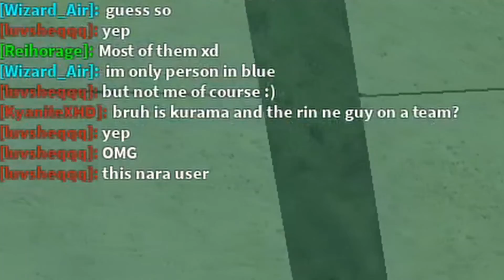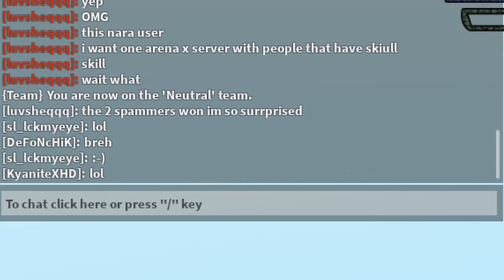NARA THE MOST TOXIC(srsly) GENKAI/CLAN IN ArenaX || Shindo Life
In ArenaX we take care of our enemies with NARA CLAN ABILITY, AS SIMPLE AS THAT

If you want to stay up to date about whats happening on/to this channel

OST's/Music used in this video

-Programs In Use-

PRICE  |                   PROGRAMS                 |                     LINKS                              |
Free | Open Broadcaster Software | Recorder
Free | Photo Editing Software | Paint.net
Free | Davinci Resolve Video Editor | Video Editor